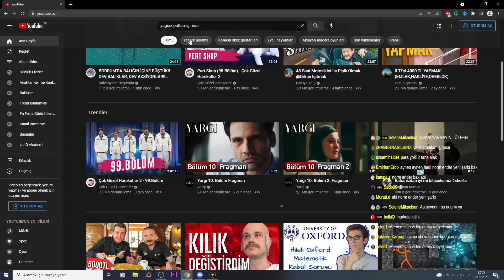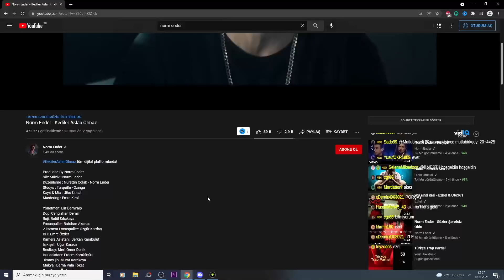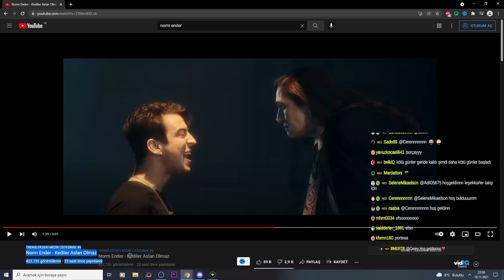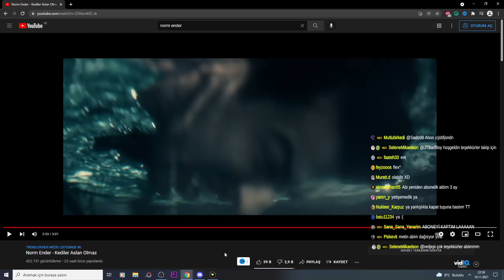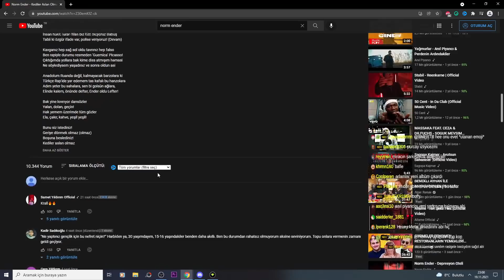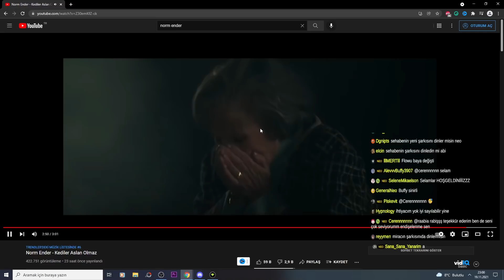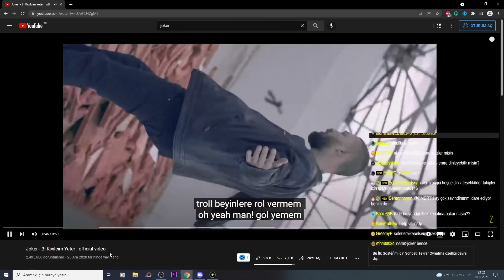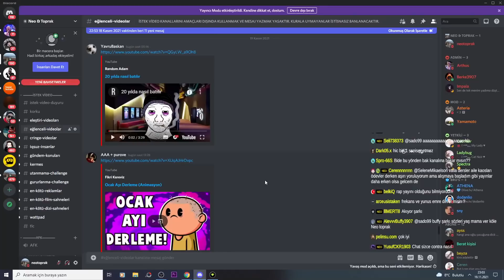Neo Toprak -''Norm Ender - Kediler Aslan Olmaz'' DİNLİYOR